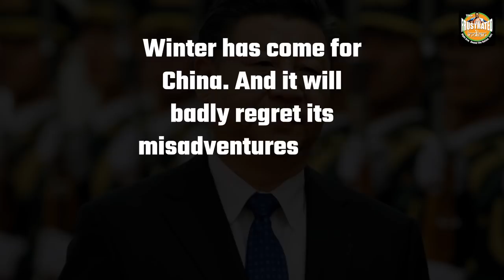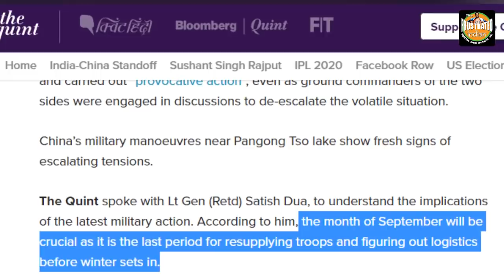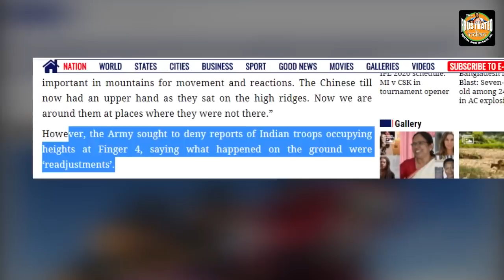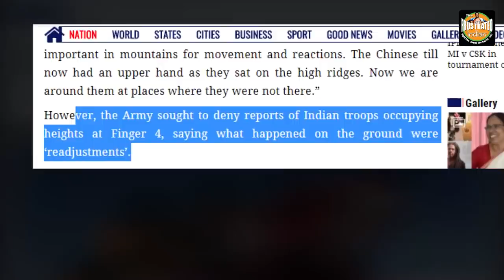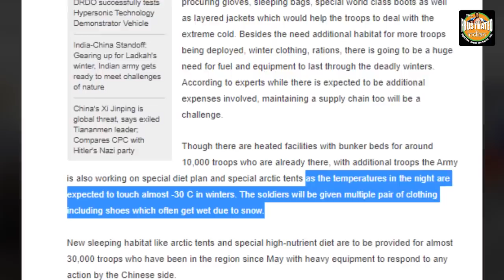The story of the icy winters of Ladakh and why India chose the time to ruin the Chinese